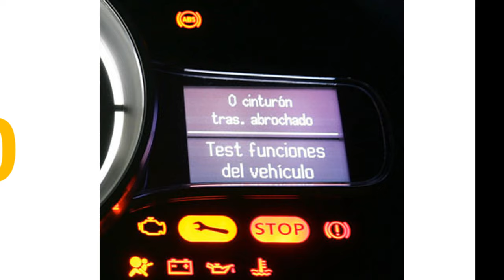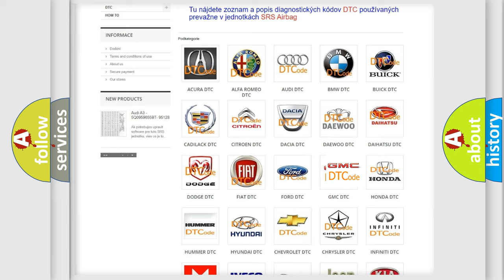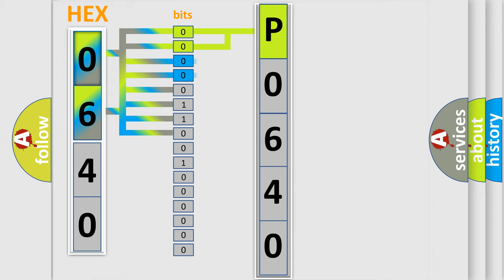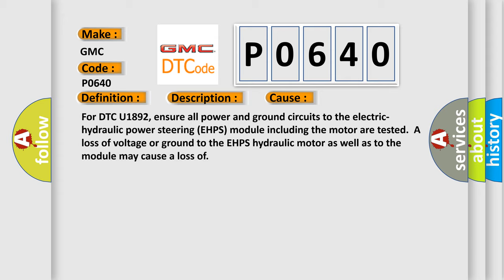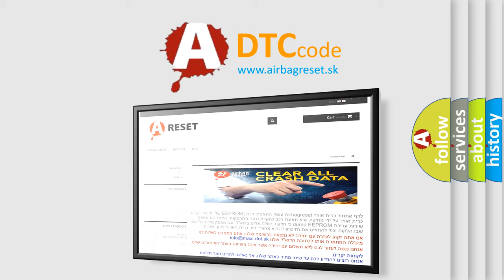DTC GMC P0640 Short Explanation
Contents:
0:21 Basic DTC analysis according to OBD2 protocol standard.
1:48 Insight into programming
2:58 A diagnostically understandable description of the Diagnostic Trouble Code
3:05 Basic error definition

Make:
GMC
Code:
P0640
Definition:
Hybrid Control Module (HCM) Lost Communication With Body Control Module (BCM)
Description: